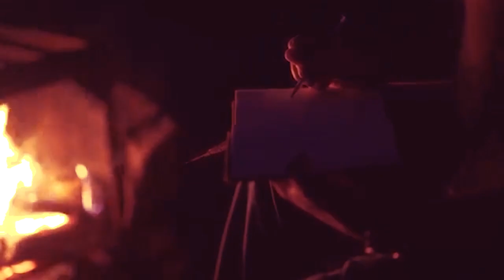Kατερίνα Αγγελάκη Ρούκ - Αυτό ( Βoom Βap Μix)